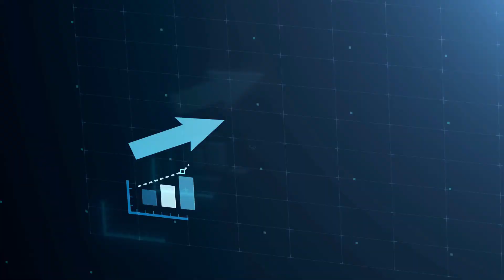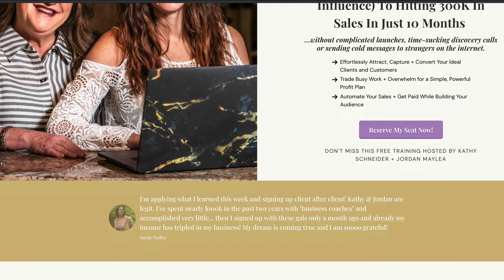Why is Personal Branding Important in a Post Pandemic World | 5 Tips to Help You Stand Out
Why is personal branding important? In this video I’m sharing why personal branding is so important in a post-pandemic world, and giving you 5 quick steps you can follow to stand out on social media with your personal brand.

Branding yourself has never been more important for entrepreneurs than it is today. These personal branding tips & techniques will show you how to brand yourself in today’s post-pandemic climate.

FREE TRAINING: How We Went from Social Media Nobodies to Hitting 300K in Sales with Our Personal Brand in Just 10 Months